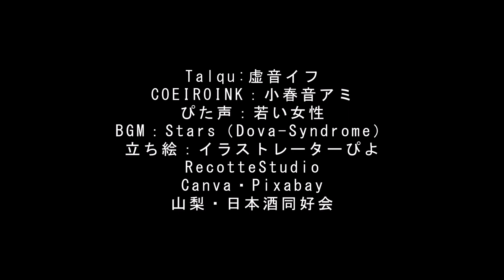八巻「甲斐男山 純米大吟醸」の味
【本日の山梨の日本酒】
八巻「甲斐男山 純米大吟醸」の味｜ぶどう系酸み・甘みの味と香りにお米系アルコールの適度な苦味がアクセントな日本酒 | 山梨・日本酒同好会
BGM「Stars」Dova-Syndrome
ぴた声：若い女性
Pixabay,Canva,Recotte Studio,Adobe Premiere Element